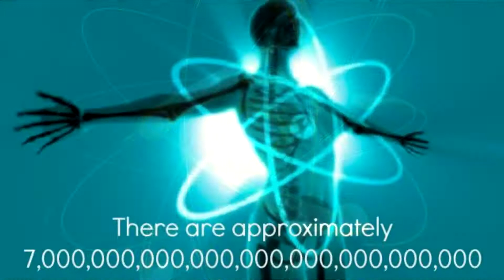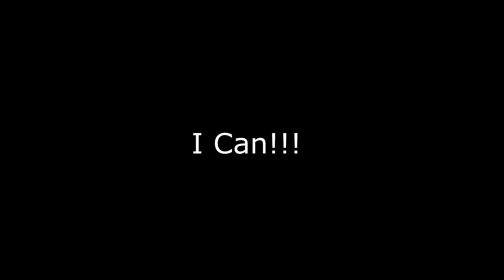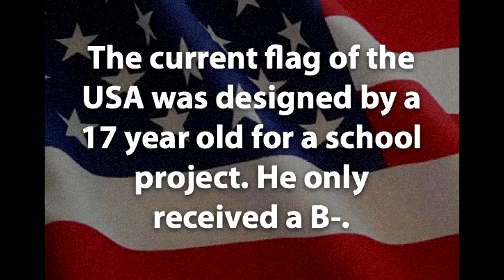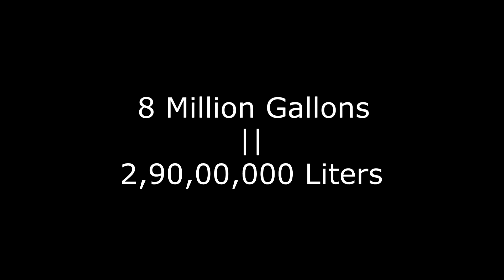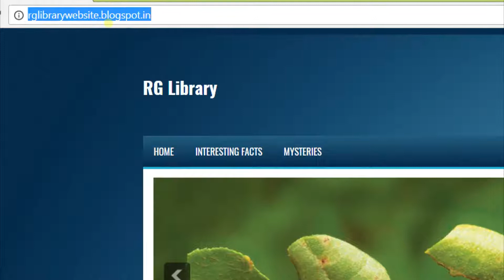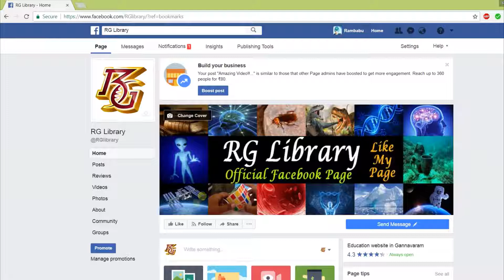20 interesting facts #1 in 8 minutes | Amazing Facts in Telugu | by Rambabu Gandikota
Hello everyone i am Rambabu Gandikota (RG).
Welcome to my chennel. RG library is the official YouTube channel presenting you the most interesting facts, and all about science & Technoloy, Mysteries, interesting topics about space and universe and more and more things.

check my blog for more interesting topics in telugu